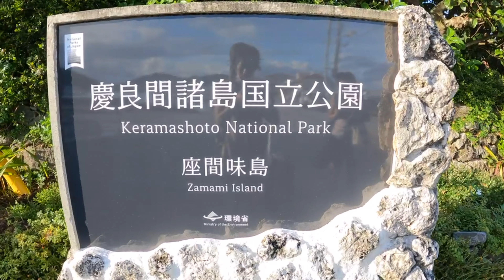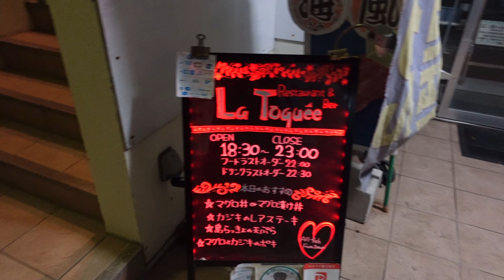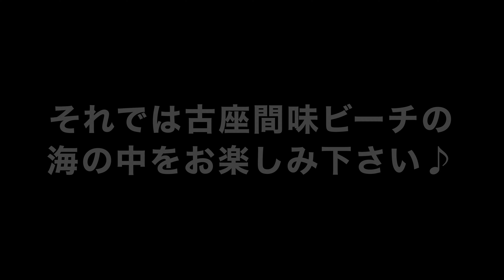【座間味島/Zamami island】沖縄離島ケラマブルーは別格!! 1泊2日慶良間諸島満喫ツアー!!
今回のアウトドアフウフはなんと！沖縄の離島『慶良間諸島』へ1泊２日の離島旅に行ってきました！

沖縄に来てから1度は行ってみたいと思っていた場所なだけにかなり期待が高まります！

海の透明度は沖縄本島を凌ぐ透明度！
世界が恋するケラマブルーとはまさにこの事なんだなと実感しました！✨

今回の旅は阿嘉島→座間味島の２つの島へ。

どちらも人気がある島なので気になる人は多いはず♪

今回は夫婦２人の離島旅をお楽しみ下さい。